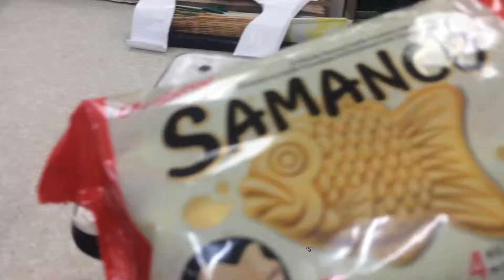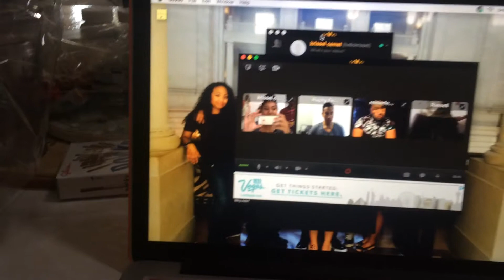Vlog #35 Mother's Day I KceeTVee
Making memories of my life with my loved ones. Enjoy!